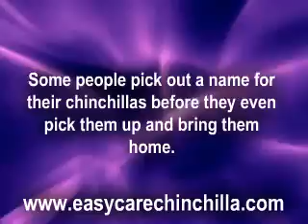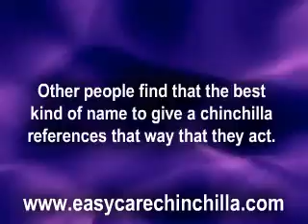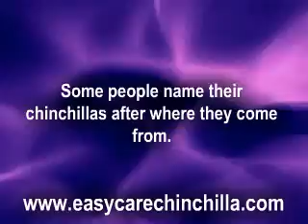What Should I Name My Chinchilla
Names are important they describe who we are well for pets anyhow .So lets put some thought into naming your frry friend.